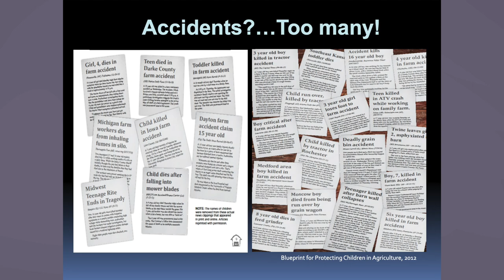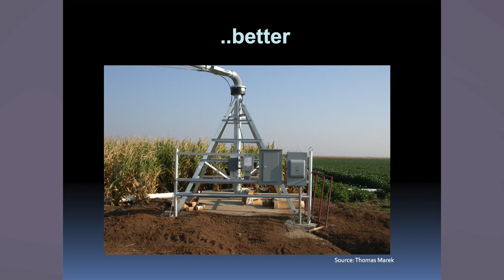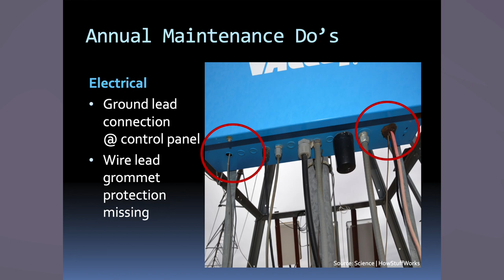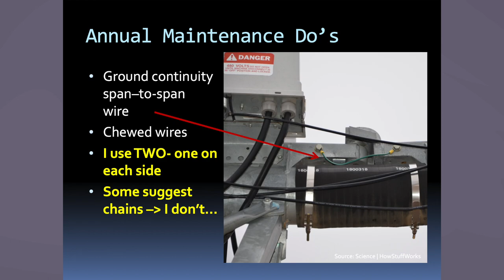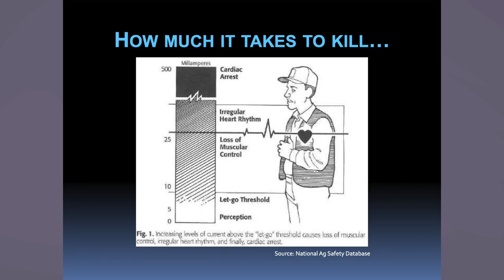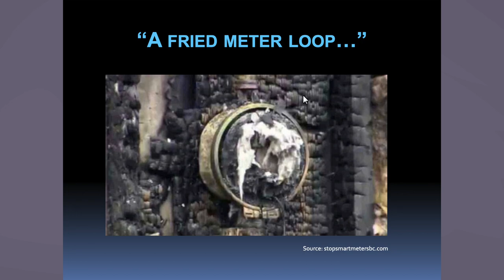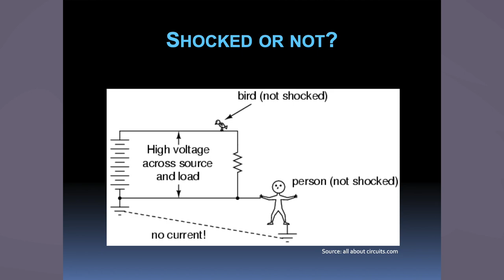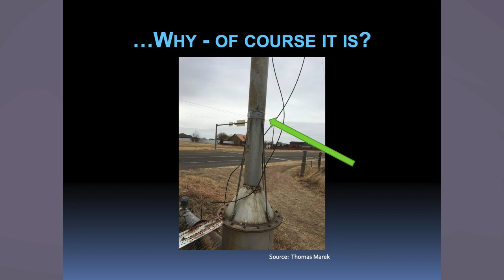OK Irrigation Conference- Thomas Marek - Center-pivot Safety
Texas A&M University Sr. Research Engineer Thomas Marek discusses "Center-pivot Safety" at the 2019 Oklahoma Irrigation Conference in Goodwell, OK on February 28, 2019.